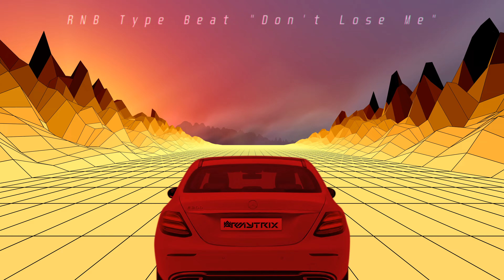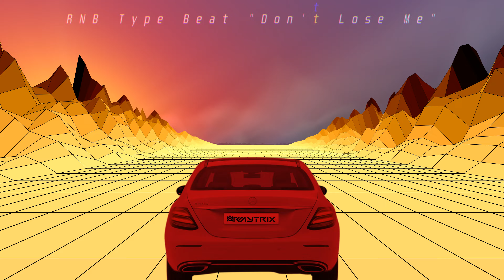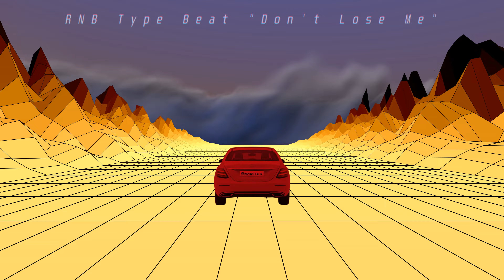R&B type beat "Don't Lose Me" 2024 (Prod.by Chris Reed Beats)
R&B type beat "Don't Lose Me" | 2024
💰 purchase this beat (untagged after purchase):

produced by Chris Reed Beats
BPM: 145